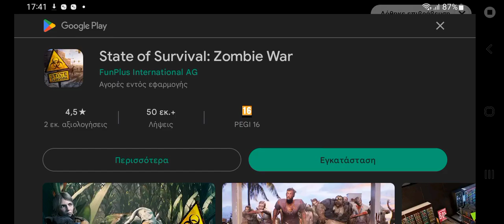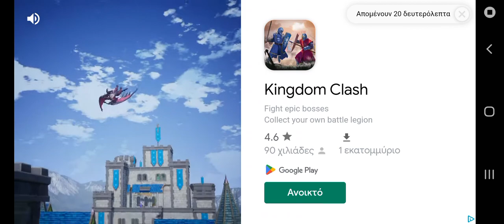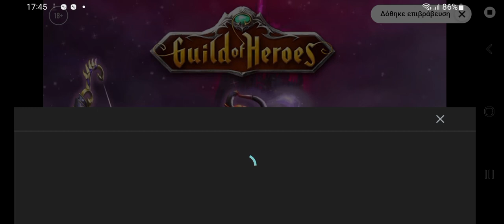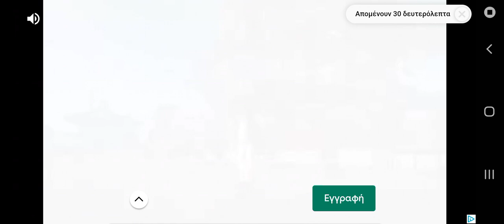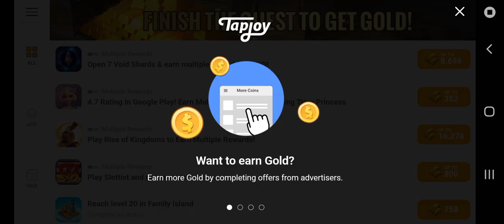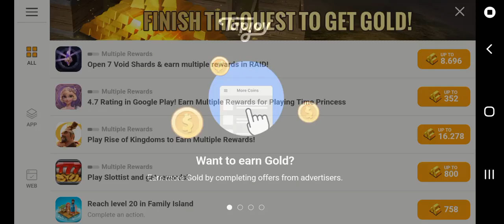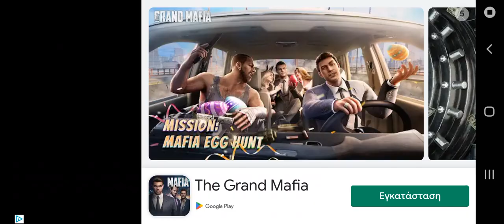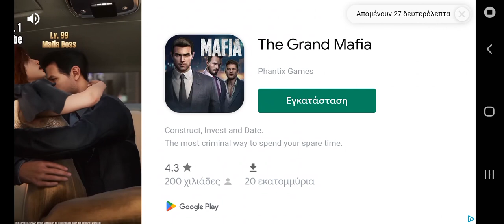Zombies Hunter(mobile phone game) part 1